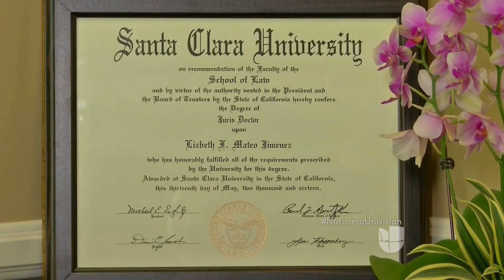Una abogada indocumentada hace historia al ser nombrada asesora en el Senado de California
Lizbeth Mateo, originaria de Oaxaca, México, fue nombrada asesora de un comité del Senado cuya meta es ofrecer más oportunidades de acceso a la universidad para estudiantes de bajos ingresos. Su juramentación ocurre poco después de la visita del presidente Donald Trump a California.